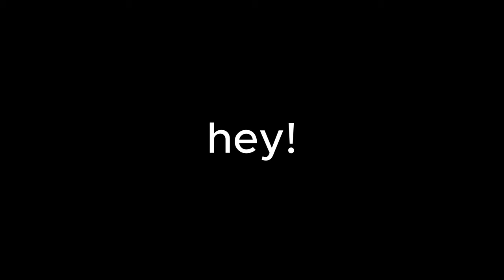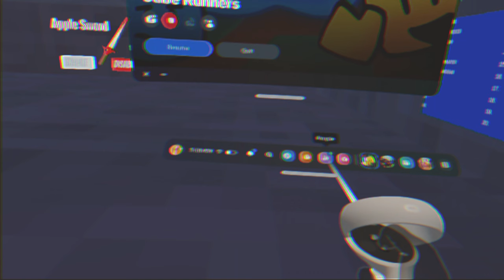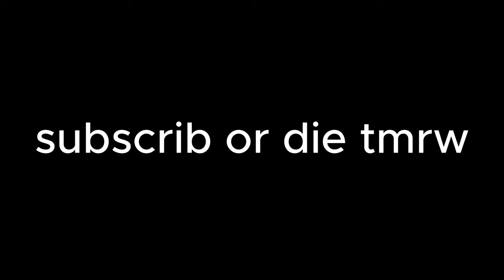A Day In The Life Of A SKINWALKER (cube runners trolling ft:@Blu3BerryGt )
rip cub runnr